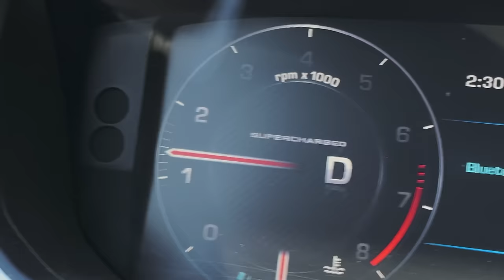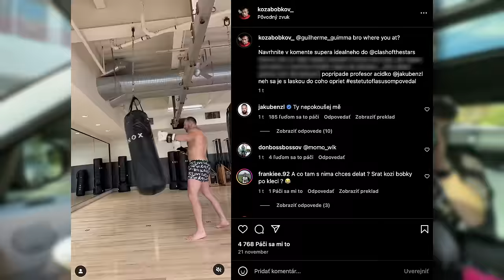SIALENY DOM Za $100,000,000 v BEVERLY HILLS | Jakub Enzl a Koza Bobkov Na Vandrovke v LA